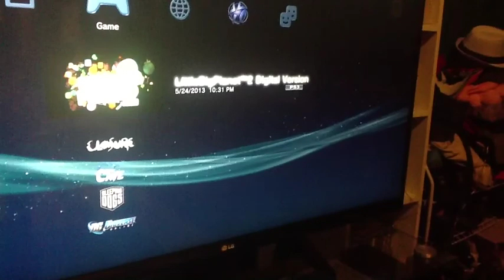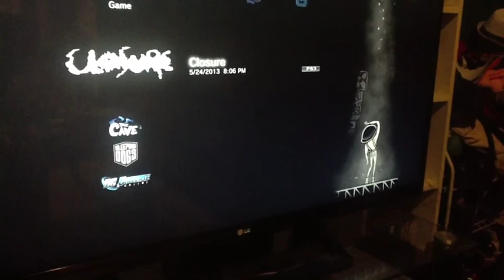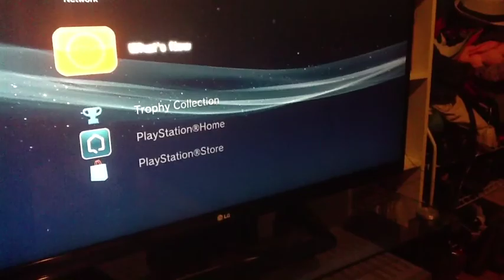Why I Chose Playstation A New Gaming Vid